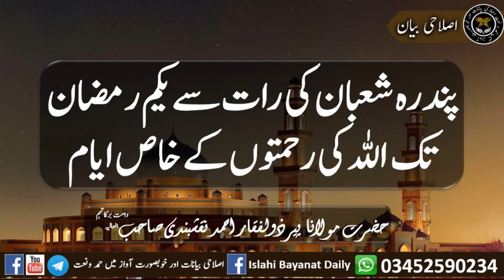15 Shaban Ki Rat Say Yakum Ramazan Tak Allah Ki Rahmatoon Kay Khas Ayyam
15 Shaban Ki Rat Say Yakum Ramazan Tak Allah Ki Rahmatoon Kay Khas Ayyam Molana Peer Zulfiqar Ahmad Ahmad Naqshbandi Sahab

 پندرہ شعبان کی رات سے یکم رمضان تک اللہ کی رحمتوں کے خاص ایام

حضرت مولانا پیر ذولفقار احمد نقشبندی صاحب